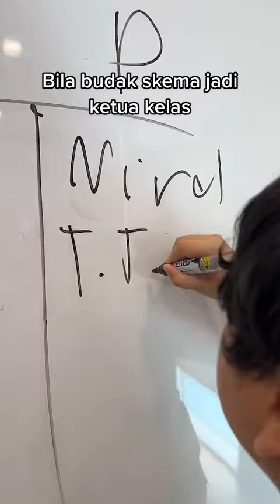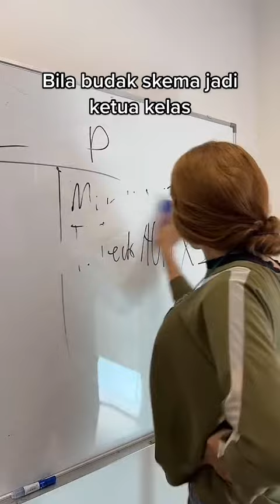Bila Budak Skema Jadi Ketua Kelas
siapa pernah jadi ketua kelas?